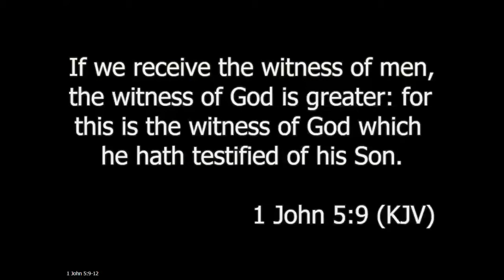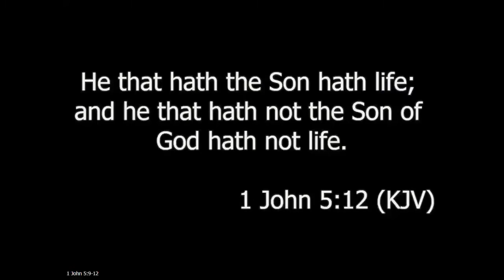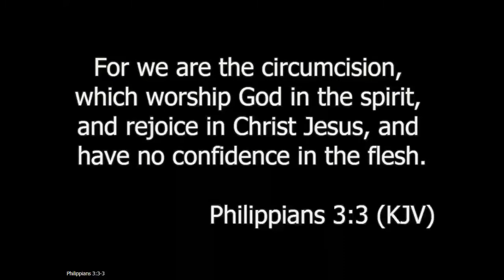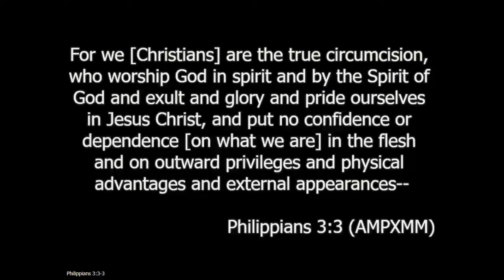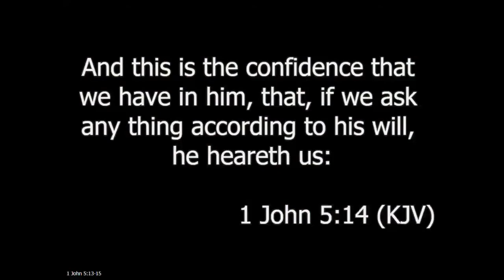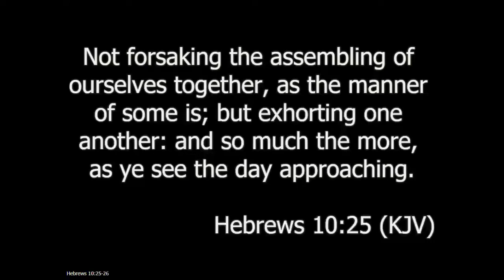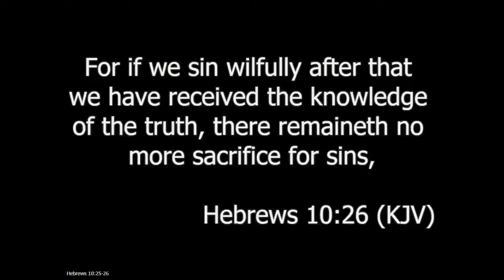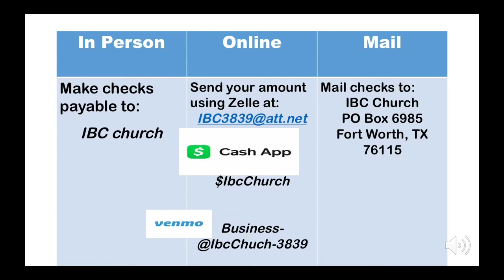Real Salvation 3/27/2022 (sermon only)